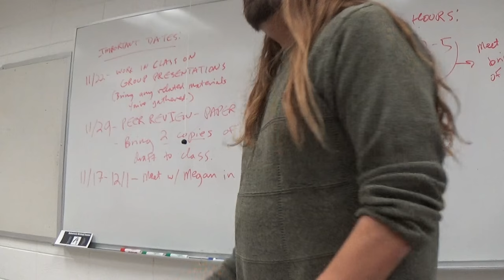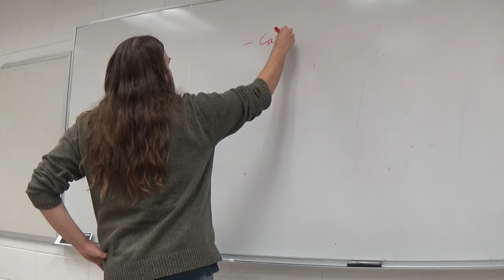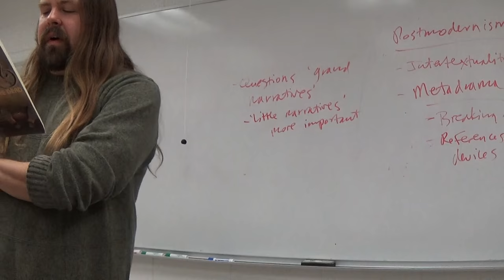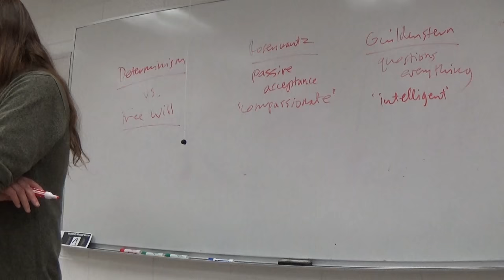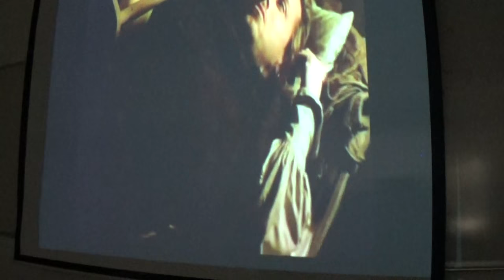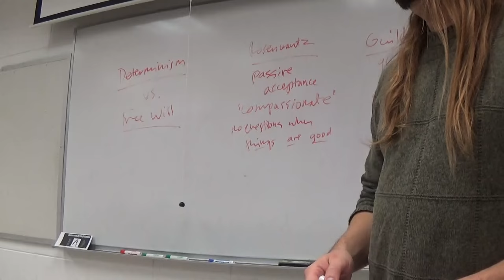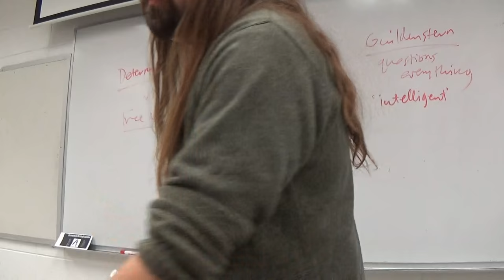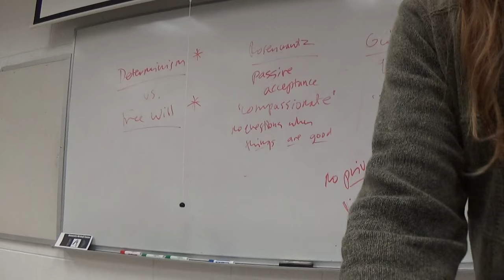Composition II Rosencrantz and Guildenstern are Dead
Class discussion of Tom Stoppard's 'Rosencrantz and Guildenstern are Dead' in its postmodern dramatic context.